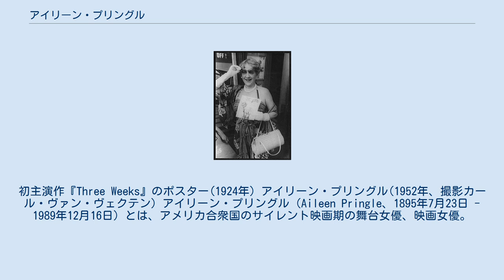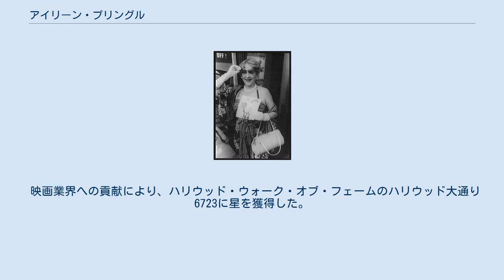アイリーン・プリングル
初主演作『Three Weeks』のポスター(1924年) アイリーン・プリングル(1952年、撮影カール・ヴァン・ヴェクテン) アイリーン・プリングル（Aileen Pringle、1895年7月23日 - 1989年12月16日）とは、アメリカ合衆国のサイレント映画期の舞台女優、映画女優。
 サンフランシスコの高名かつ裕福な家庭に生まれる。
出生名はアイリーン・ビスビー（Aileen Bisbee）。
ヨーロッパで教育を受けた後、1916年にジャマイカ副総督サー・ジョン・プリングルの息子チャールズ・マッケンジー・プリングル（1883年 - 1968年）と結婚。
直後に女優としての活動を始める。
当初の芸名はアイリーン・サヴェージ（Aileen Savage）だった。
 ルドルフ・ヴァレンティノの『Stolen Moments』（1920年）などに出演後、1924年、友人で恋愛小説作家のエリノア・グリンの小説『Three Weeks』が映画化されることになり、エリノアの推薦でアイリーンが主役に抜擢される。
この映画のおかげでアイリーンは一躍人気女優となった。
 1924年11月15日、アイリーンはカリフォルニア州サンペドロで、新聞王ウィリアム・ランドルフ・ハースト所有のヨット「オネイダ号」にハリウッドのセレブたちと一緒に乗船していた。
映画プロデューサー・監督のトーマス・H・インスの誕生日を祝う集まりで、他に、コラムニストのルエラ・パーソンズ、喜劇王チャールズ・チャップリン、女優でハーストの愛人だったマリオン・デイヴィス、女優シーナ・オーウェン、ジャクリーヌ・ローガン、ジュランヌ・ジョンストンがいた。
日曜の夜にインスの42歳の誕生日を祝い、迎えた月曜日の朝のことだった。
海上タクシーが呼ばれインスを陸に搬送。
しかしインスは火曜日の夜に亡くなってしまった。
インスの謎の死は胃腸の疾患によるのと診断されたが、マスコミのゴシップ報道は過熱。
マリオン・デイヴィスと関係を持ったチャップリンを狙ったハーストの銃弾が誤ってインスに当たったとの憶測も流れた。
アイリーンのキャリアに影響はなかったものの、この事件はハリウッドの伝説となった。
 アイリーンは高慢で人を見下す態度を取り、そのせいで共演者の多くから嫌われていたと言われている。
アイリーンは機知に富んでいた。
しかし、時としてハリウッドや同僚の俳優たちを辛辣に批判することがあった。
『Three Weeks』のロマンスシーンで相手役コンラッド・ネーゲルが彼女を抱いてベッドまで運ぶシーンがあるが、読唇術でアイリーンの唇の動きを読むと、「もし私を落としでたら、てめえ、首の骨へし折ってやるからね」と言っている。
そうした理由から、1920年代後半になると出番も少なくなってしまった。
 ハリウッドでは煙たがられていたが、雑誌からは「知識階級のお気に入り」という称号を頂いていた。
アイリーンはカール・ヴァン・ヴェクテン、ジョゼフ・ハーゲスハイマー、ルパート・ヒューズ、さらに彼女の生涯の友人となったH・L・メンケンといった文学者たちと親しかったからである。
メンケンが『ボルティモア・サン』紙に寄せたヴァレンティノへの追悼文は有名だが、実は二人を引き合わせのはアイリーンだった。
ジョージ・ガーシュウィンも彼女の崇拝者で、ハリウッドでアイリーンと会い、サンタモニカのアイリーンの自宅で『セカンド・ラプソディ』の大部分を書いた。
アイリーンの機知、鋭い知性、華やかな性格はこうした人々には人気があった。
 1926年に夫チャールズと離婚。
『Dream of Love』（1928年）でジョーン・クロフォードと、『Wall Street』（1929年）でラルフ・インスとそれぞれ共演するなど芝居に専念するが、トーキーの時代が到来、スタジオはニュースターを求め、アイリーンの需要は減少した。
それでもアイリーンは端役、時にはクレジットされない役ででも映画に出続けた。
 1944年、『郵便配達は二度ベルを鳴らす』の作者ジェームズ・M・ケインと結婚。
しかし、2年で破局した。
 1940年代に引退。
ニューヨークで隠居暮らしをした。
1989年、94歳で死去した。
 映画業界への貢献により、ハリウッド・ウォーク・オブ・フェームのハリウッド大通り6723に星を獲得した。